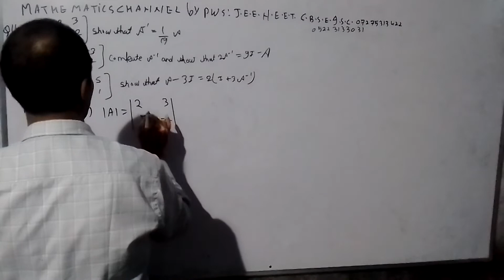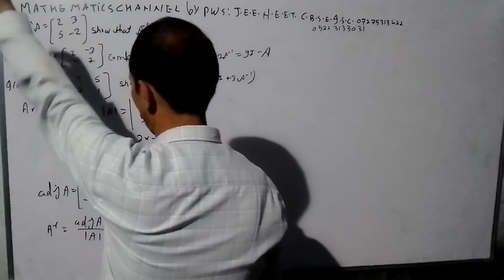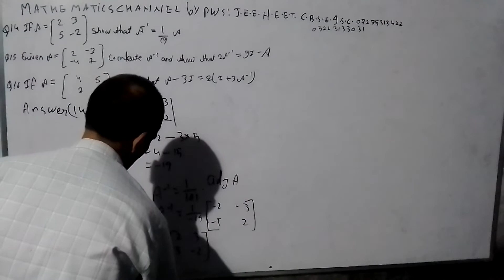28 August 2022(4)